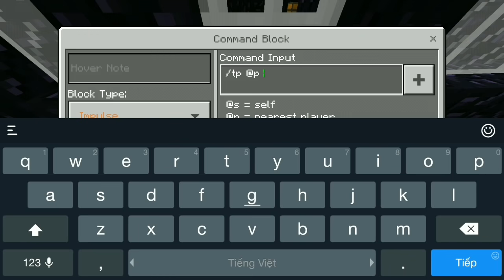TROLL NOOB BẰNG 3 CÁCH ĐƠN GIẢN NHƯNG HIỆU QUẢ 100% TRONG MCPE | Thử Thách Troll Noob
►Nhạc Sử Dụng:
-NCS
-Thefatrat